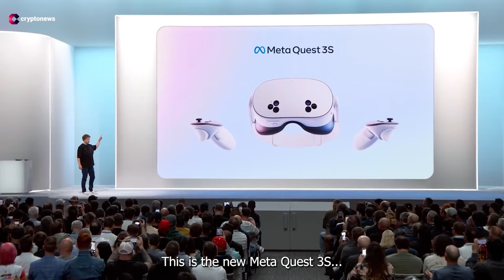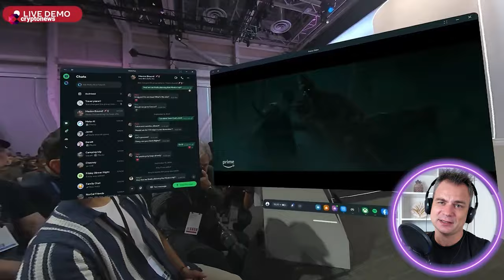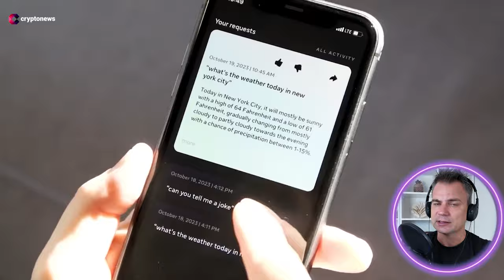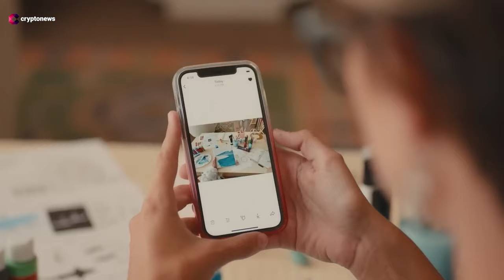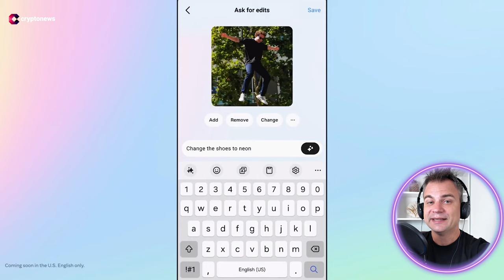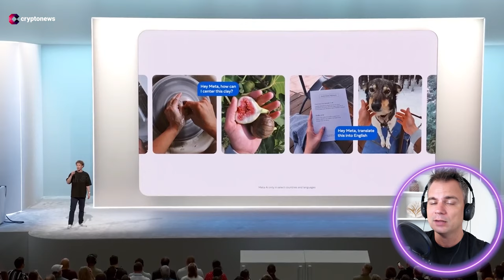Zuckerberg'ün Zaman Makinesi: İşte Meta Orion ve Özellikleri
Meta, Connect 2024 etkinliğinde yapay zeka ve artırılmış gerçeklik alanında büyük adımlar attı. Mark Zuckerberg, Orion AR gözlüğünü tanıtarak teknolojiyi yeni bir seviyeye taşıdı.